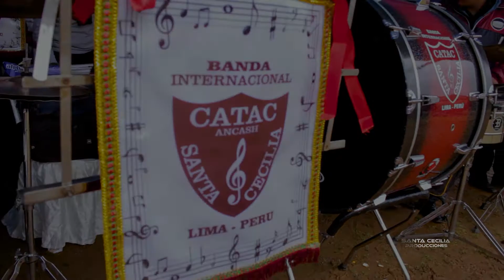BANDA INTERNACIONAL SANTA CECILIA DE CÁTAC - MIX HUAYLAS 2021 (Milpo - Pasco)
► SANTA CECILIA PRODUCCIONES : Vídeo - Fotografía - Drone Profesional.